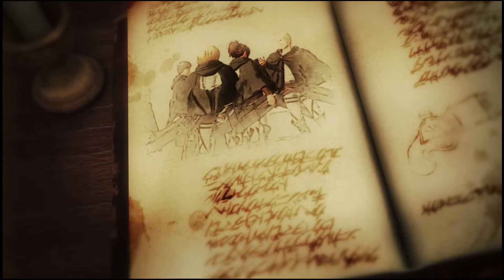A.O.T 2 - Part 24 - Chapter 5 - Episode 1 -TREACHEROUS SOLDIER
Welcome to my Attack on Titan 2 series. I will be playing this blind.
This picks up at the end of the first game and season 1 of the anime, and follows season 2 of the anime.
There is no english dialogue, only english subtitles.
This is a MUST PLAY if you are a titan or anime fan, with that being said sit back, relax and enjoy.